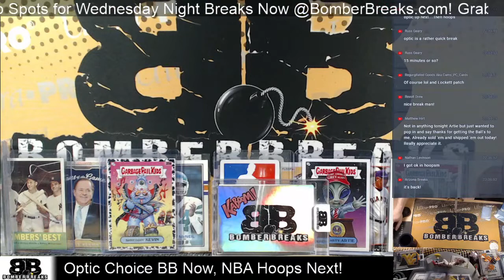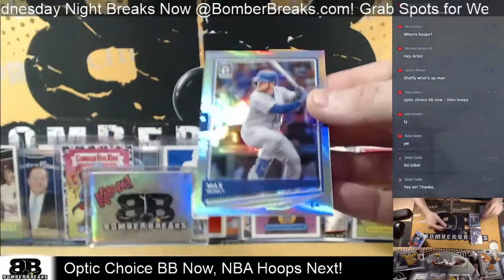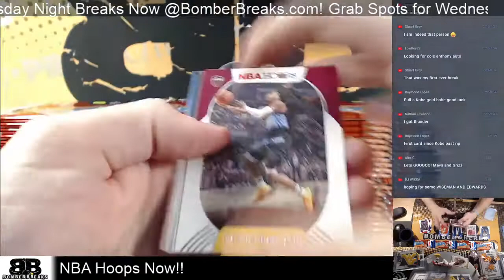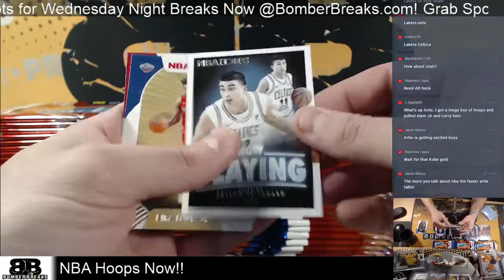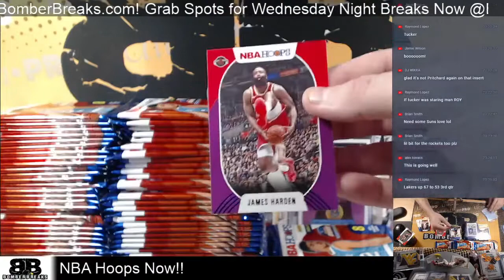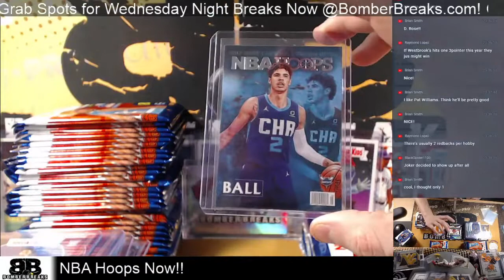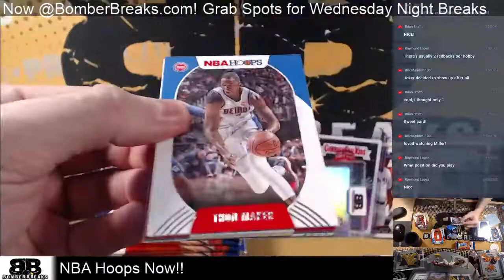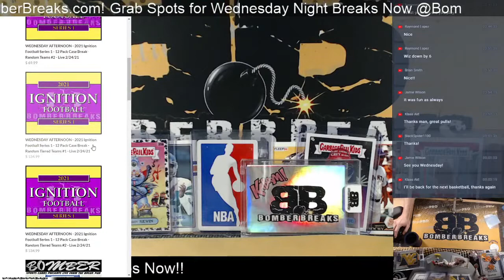BomberBreaks eBay Store BSC-Chris Monday Night Sports Card Breaks with Artie, Welcome!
Bowman's Best / Allen & Ginter / Topps Chrome Black / Chronicles Draft Picks